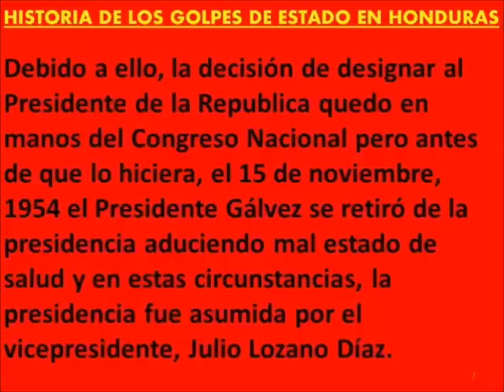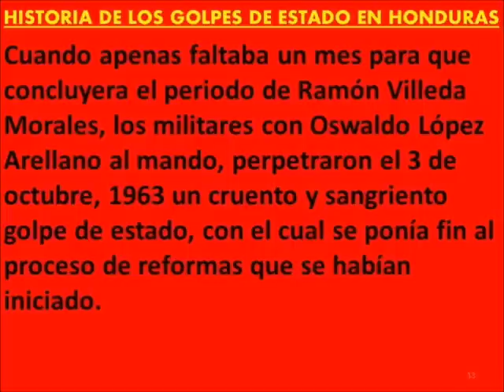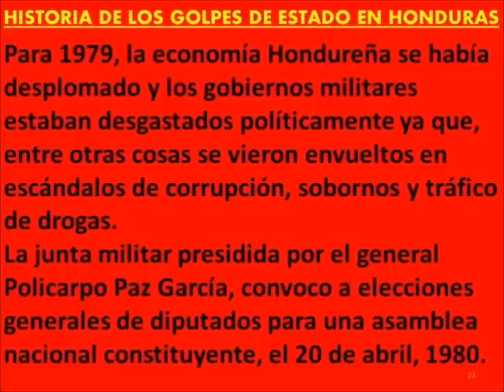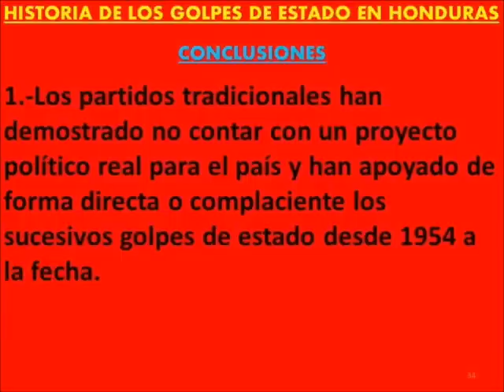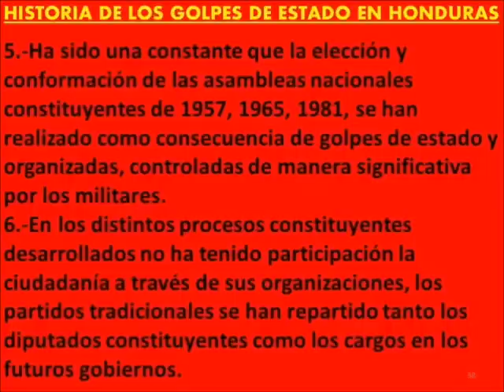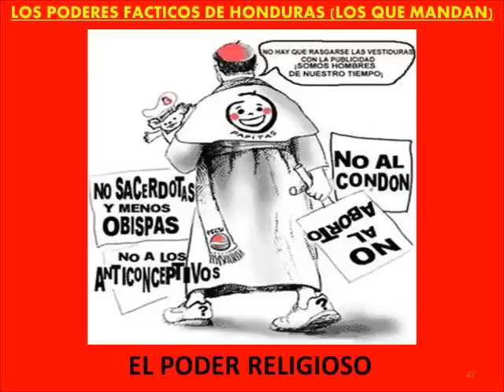Golpe Estado Honduras, Historia Golpes Estado en el pais desde 1956 al 2009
Golpe Estado Honduras, Historia Golpes de Estado en el pais desde 1956 al 2009
Esta es la historia politica de Honduras, todos los golpes de estado desde 1956 al 2009, con la mencion de los culpables directos e indirectos. Tambien se mencionan los 4poderes facticos en el pais, quienes realmente gobiernan!
Esta es la verdadera historia politica de Honduras!
Credito: MADJ